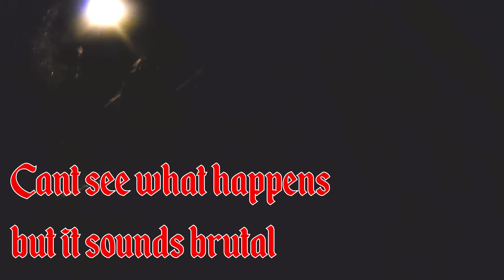Northbrook: A Swan Song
Hello one and all! So this VLOG is a bit longer than the usual ones since it was an important one. We say goodbye to Northbrook, they have been enemies of Dagger Deep for many years. Well done to everyone, you all made it an amazing weekend!